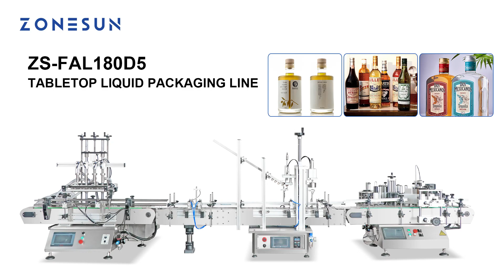ZONESUN Custom Bottle Liquid Filling Capping Labeling Machine Packaging Solution ZS-DPCL2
This is tabletop custom lines. It is used for press cork . We offer a complete solution. Whatever your packaging needs are, you can rely on ZONESUN.